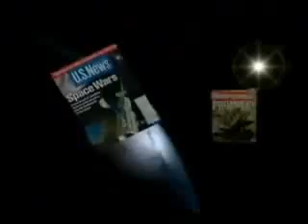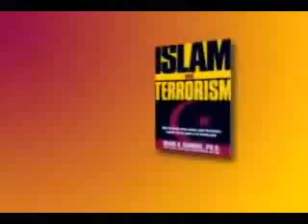Dr Mark Gabriel, Former Muslim Imam's to Christ Part 1 5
the wonderful message from ex muslim he said so right about Islam & Christianity.God bless U my friend where ever U R